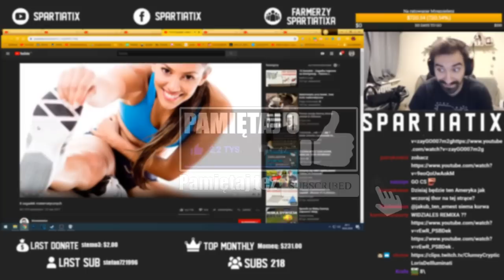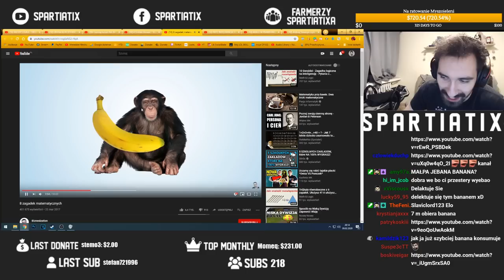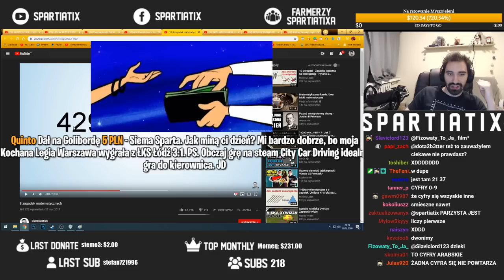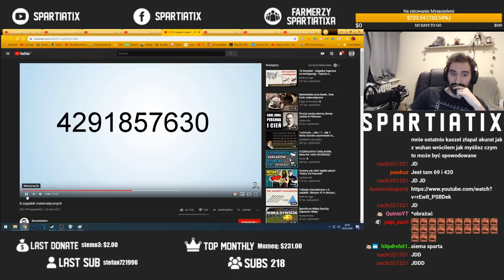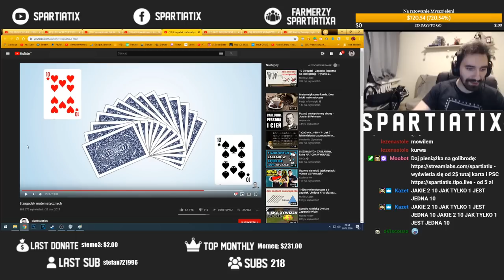NAJTRUDNIEJSZE ZAGADKI MATEMATYCZNE KTÓRE ROZWIĄZUJE TYLKO 1% LUDZI